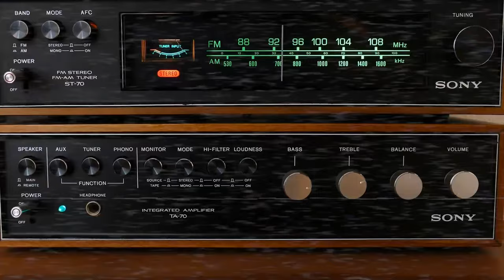STOP Buying Low-Quality CBD! Meet the BEST Farm in Montrose Colorado!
Typhoon Farma is putting Montrose on the map with its industry-leading hemp production. As Colorado’s top CBD farm, Typhoon Farma is setting a new standard in quality and innovation, making Montrose a key player in the global hemp market. Learn how this farm’s groundbreaking work is shaping the future of CBD.

In this episode, we sit down with Ryan Eeks of Typhoon Farma to explore the incredible journey that has led this Montrose-based farm to the forefront of the CBD industry. From humble beginnings to becoming Colorado’s largest provider of hemp, Typhoon Farma continues to push the boundaries, offering top-tier CBD products that are used by companies worldwide. You'll hear about their unique approach, global partnerships, and the fascinating reasons why Montrose is the perfect home for hemp farming. This conversation provides a rare look inside the world of CBD production, from cultivation to international sales.

Key Points:

Typhoon Farma's role as Colorado’s largest CBD producer
The benefits of Montrose’s unique climate for hemp farming
Typhoon Farma’s global partnerships and pre-sold harvests
How Typhoon Farma ensures quality with rigorous farming standards
The farm’s expansion plans for the future of CBD in Montrose

Timestamps:
0:00 Introduction
3:00 Typhoon Farma’s beginnings and growth
6:20 Why Montrose is ideal for hemp farming
9:45 The importance of CBD and its uses
12:15 Global reach and partnerships with leading companies
15:50 How Typhoon Farma guarantees product quality
18:30 Future expansion and what’s next for Montrose’s hemp industry
22:10 Hemp farming innovations and new industry standards
27:30 Closing thoughts and what's ahead for Typhoon Farma

Guest:

Ryan Eeks leads Typhoon Farma, Colorado’s largest CBD farm, specializing in cannabinoid production. With over 20 years in construction, Ryan moved to Montrose in 2020 to advance Typhoon Farma as a global leader in the hemp industry. He is passionate about sustainable practices and educating the public on CBD.

Hosts:

Dennis & Rob are the hosts of WKRP - Montrose Colorado a lifestyle radio show and podcast, dedicated to uncovering the untold tales and extraordinary people of Montrose and the surrounding areas.